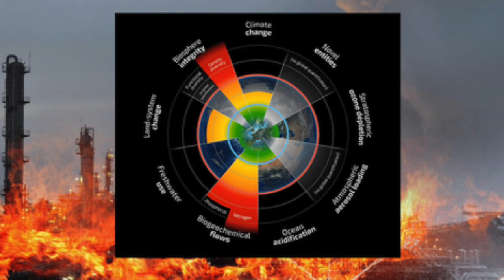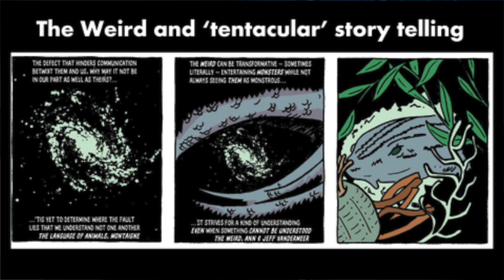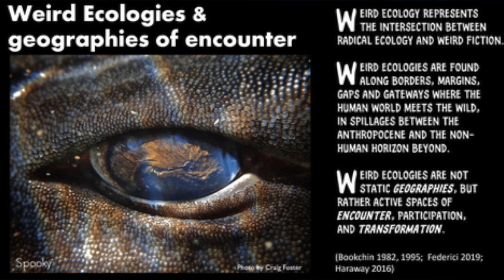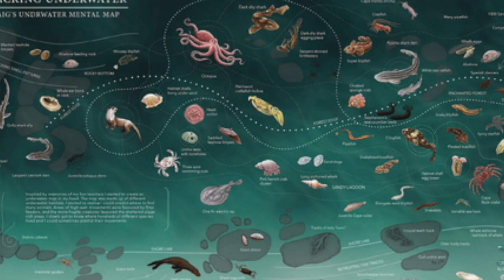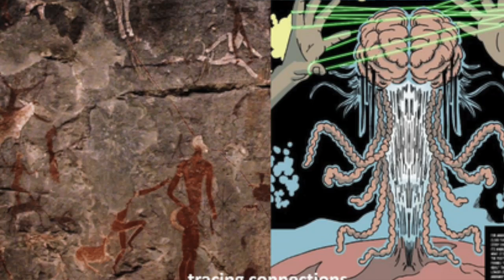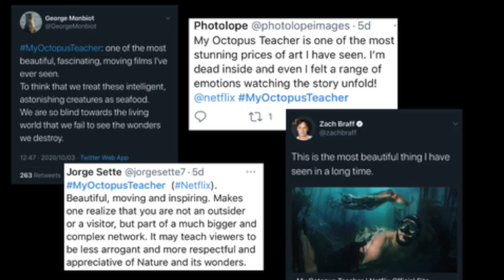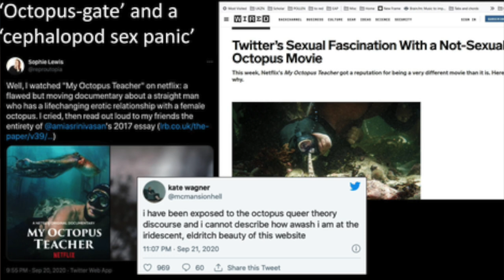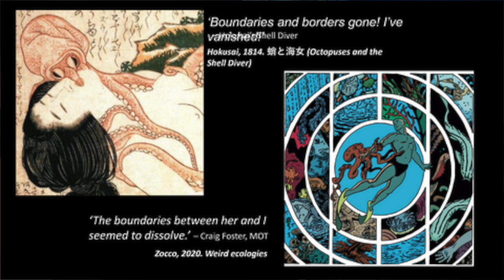Weird Ecologies - Dr. Amber Huff - Visiting Scholar Series, Anthropology CIIS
Weird Ecologies
30 September 2024

In art, film, and fiction, the Weird typically enters as a sensation of disorientation or imminence, the breaching of boundaries and worlds becoming entangled. In the weird tale, the monsters and aliens are not from another planet, but are from another reality system, uncanny incursions that disrupt or unsettle ordinary perceptions of time, space, ecology, causality and agency and blur distinctions between the ‘real’ and the hallucinatory. Materialities of the Weird are often transgressive, expressed as imaginative ecologies that play with scientific taxonomies and binaries, states of matter, and normative distinctions between human and other. This talk uses ‘the Weird’ as an epistemic entry-point for understanding relationships between affective experience and the emergent political terrain of the ‘Anthropocene’. Specifically, we use ‘weird ecologies’ as a lens for describing spaces of affective encounter with ecological difference as well as method, for exploring, learning and telling stories about these spaces and encounters. Focusing on Sea Change, a group of divers and filmmakers who explore multispecies relationships in the Great African Kelp Forest, we analyze how their storytelling, seen in the film My Octopus Teacher, makes the strange familiar. Analysis of public responses to their storytelling reveal a range of reactions, including reports of new feelings of intimacy and kinship with the earthly strange or ‘alien’, ambivalent critique, as well as strong negative and reactionary responses, including revulsion and accusations of bestiality. If the Weird is ultimately about breaching boundaries, encountering difference and the inevitability of change, then asking how we respond to earthly encounters with difference, and how these encounters might change us and the stories we tell about people’s place in nature, are important questions for understanding and shaping politics at the current juncture.

Dr Amber Huff is a Research Fellow in the Resource Politics and Environmental Change Research Cluster and coordinator of the Centre for Future Natures.

Overall, her research asks questions about value, ethics, representation and justice in a changed and changing world. Her work explores evolving ecologies of crisis, commons and enclosures and engages with the global politics of environmental change and its linkages with new technologies and techniques of conservation and environmental management, natural resource conflicts and people’s struggles for justice and efforts to lead satisfying lives and build better futures. She has conducted research Madagascar, Kenya, South Africa, the Southern United States and the United Kingdom.